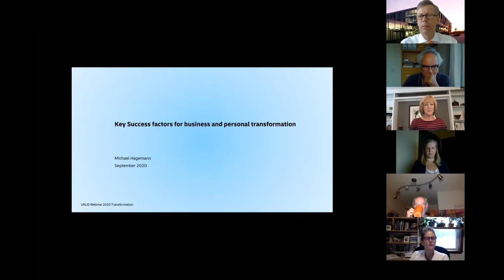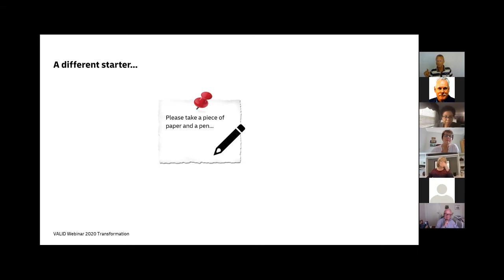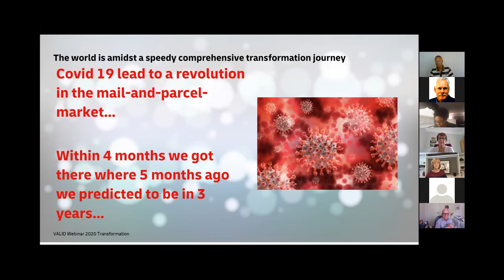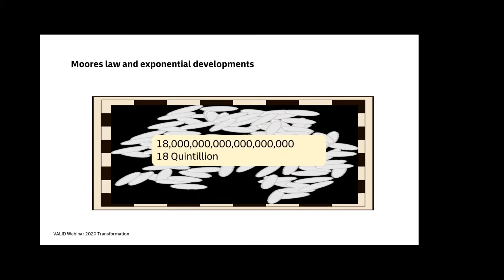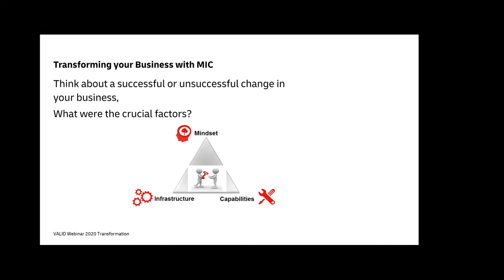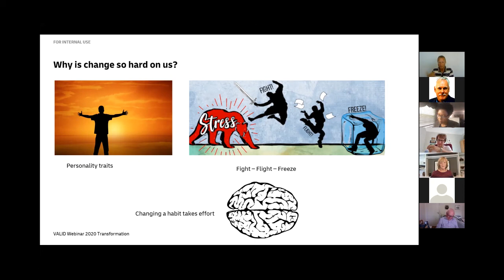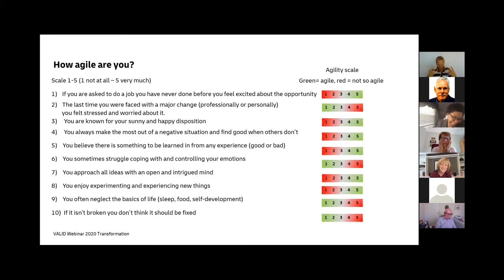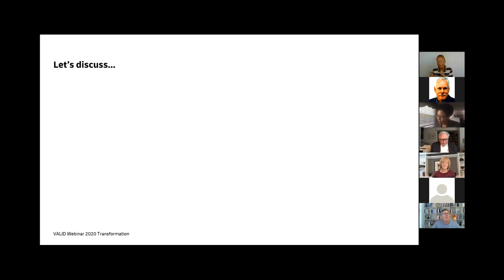VALID 7 | Michael Hagemann